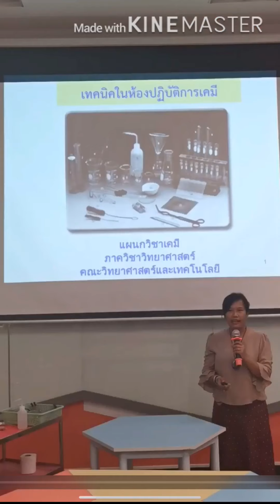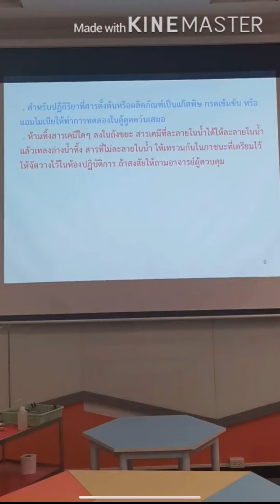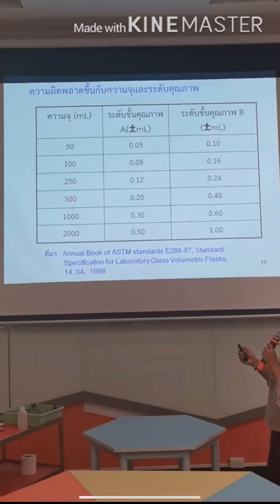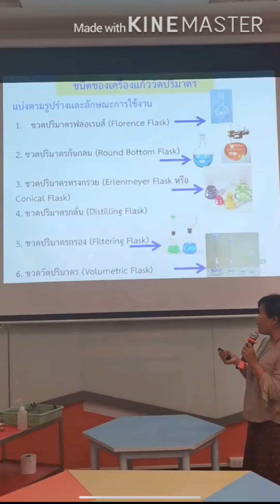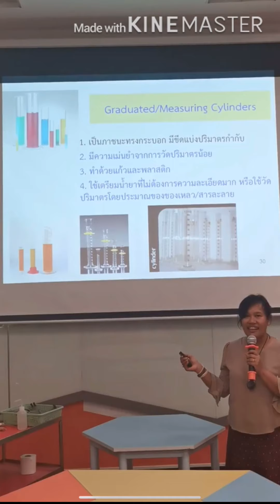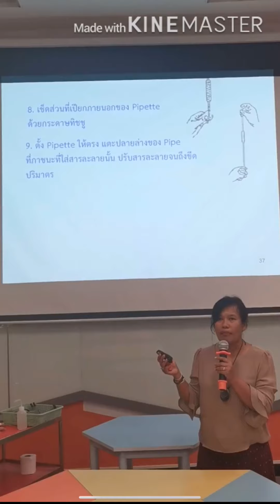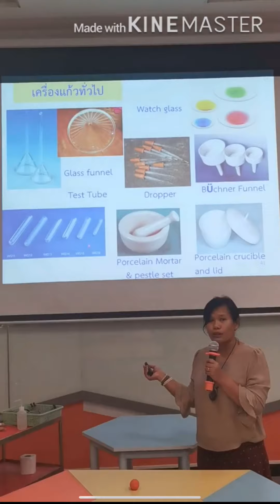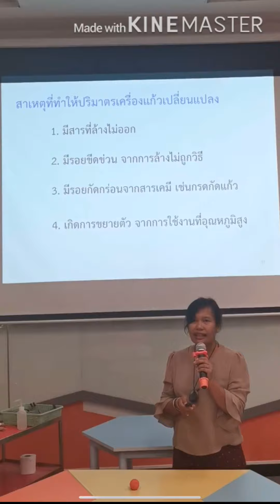บรรยาย เทคนิคในห้องปฏิบัติการ วมว